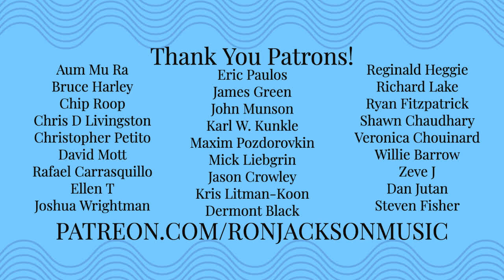Ron Jackson and Lafayette Harris Jr, "One Note Samba", LIVE!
Ron Jackson and Lafayette Harris Jr,  "One Note Samba", LIVE! At the Soapbox Gallery, Brooklyn, NY
USE CODE ronjackson
🎶 Checkout for my upcoming lives, shows & events

🎸 Downloadable Lessons, Arrangements, Sheet Music
🎸 CD's , Vinyls, Downloads, Books, Merch